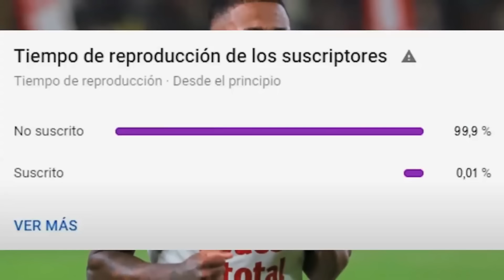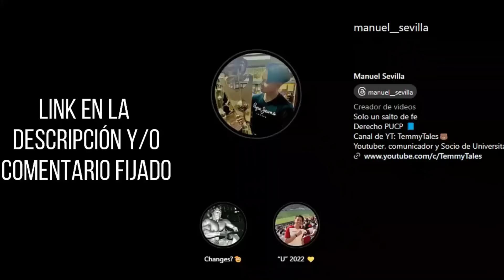UNIVERSITARIO VS CIENCIANO: LA PREVIA | A GANAR Y GOLEAR EN NUESTRA CASA 🏆 ¿NOS QUIEREN TUMBAR? 🔥⚽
EL MEJOR STREAMING CON PELÍCULAS Y SERIES! 🎥🎞️